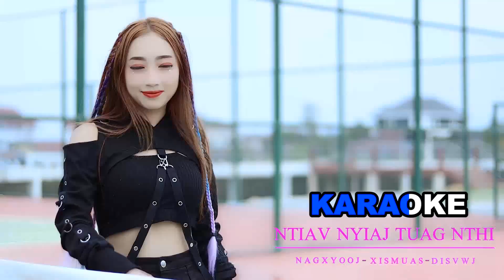karaoke_ntiav nyiaj tuag nthi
nyob zoo 1 tsoom phooj ywg.ua tsaug nej tseem pab saib kuv cov video thiab cov movie.txwv tsi pub nej download coj mus tso lwm tus channel los facebook.ua tsaug ntau2
muaj dab tsi sau ntawv tau rau kuv